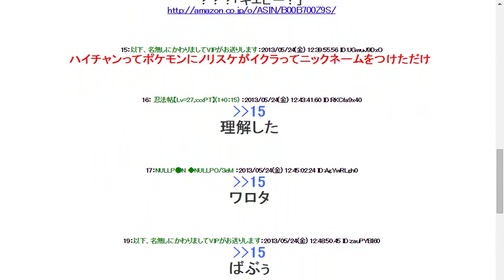ﾋﾟｶﾁｭｳ「ﾋﾟｶｰ!」なら､ｲｸﾗ｢ｲｸﾞｩｩｩｳ！！」だよな？